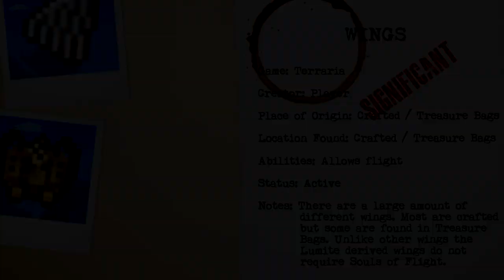WINGS (TERRARIA) || artiFACTS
This week we take a look at an overview of the many wings that can be obtained in Terraria.